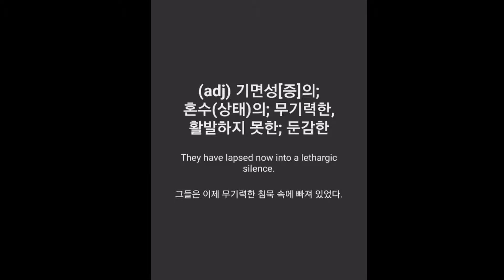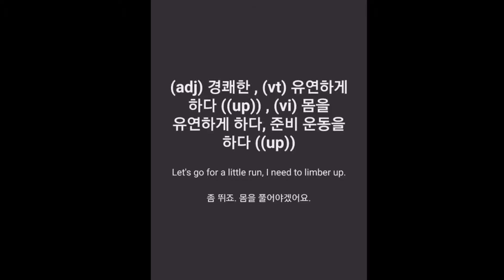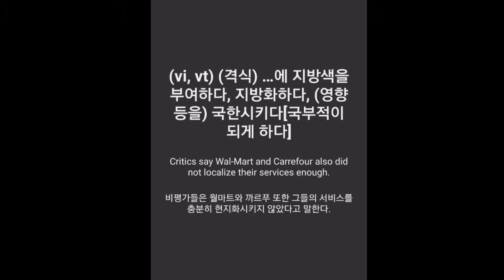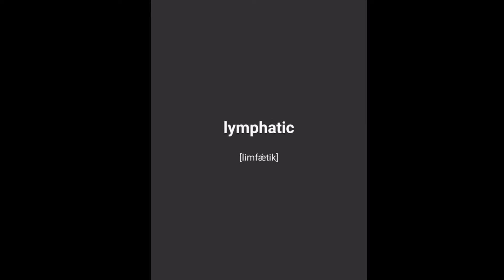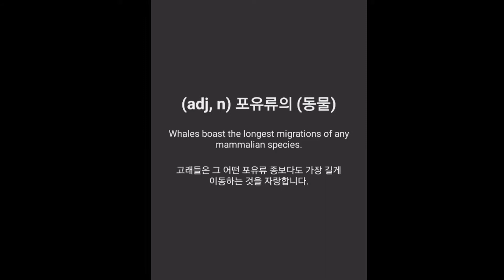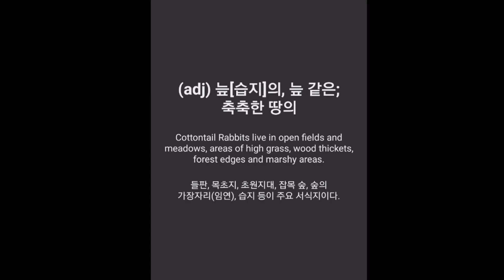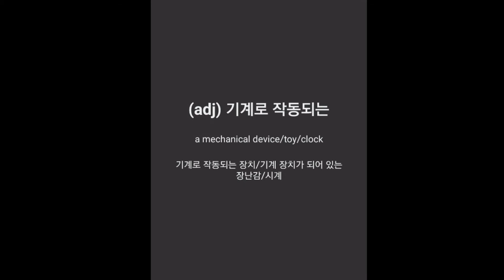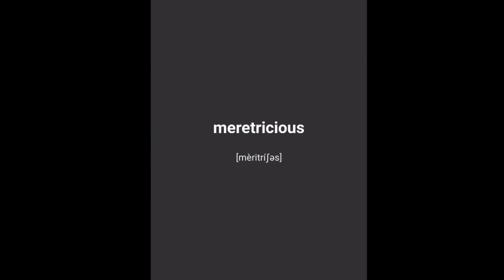[15/22편] 자면서 외우는 IELTS, 아이엘츠 영어 단어 암기 4000개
영어 공부가 어려우시죠?
편하게 자면서 암기 할 수 있는 "영어 단어 공부 시리즈 - IELTS, 아이엘츠 영어 단어 4000개"를 15분짜리 영상으로 나눈 시리즈를 출시했습니다.

앞으로 다양한 영어 콘텐츠를 업로드할 예정이오니
영어 공부, 암기에 도움이 되셨다면 구독! 과 좋아요! 버튼을 눌러주시면 감사하겠습니다.

본 영상은 "영단어 관리 - IELTS, 아이엘츠, 영단어" 무료 영어 공부 어플리케이션(앱) 일부분을 녹화한 영상입니다.
퀴즈(테스트, 게임), 플래시 카드, 단어장 등 다양한 기능을 이용하시려면
아래의 링크에서 다운로드 받으세요!